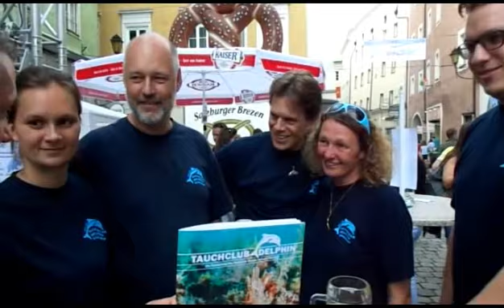05.07.2014 17.00 Uhr Das Halleiner Stadtfest (SL/HA)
Bereits zum 29. Mal fand heuer das Halleiner Stadtfest wieder statt. Das Stadtfest ist jedes Jahr ein Höhepunkt in der Stadt Hallein, wo Gemeinschaftsleben und Lebendigkeit eine große Rolle spielen.